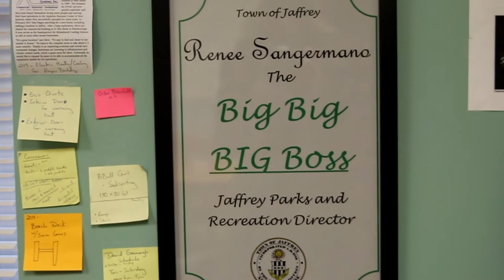Renee Sangermano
Renee Sangermano, a 2019 Trendsetters winner, is the parks and recreation director for the town of Jaffrey.